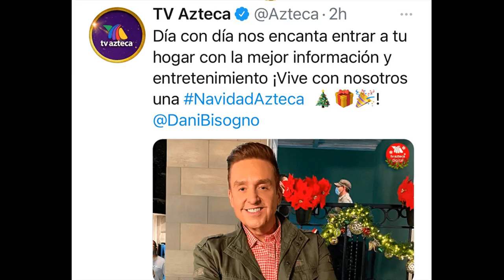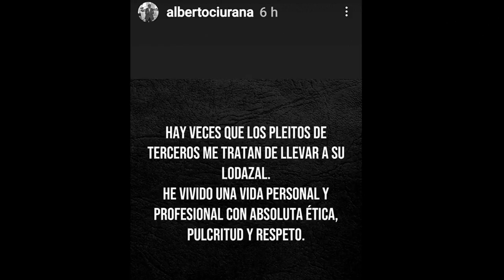¡AIDA CUEVAS METIDA EN ... S.E.C.T.A.!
Hoy te contamos, todo lo que Carlos Cuevas y sus abogados han estado encontrado en la vida de la cantante Aida Cuevas, a tal grado que ahora resulta que Aida no cree en La Virgen de Guadalupe.